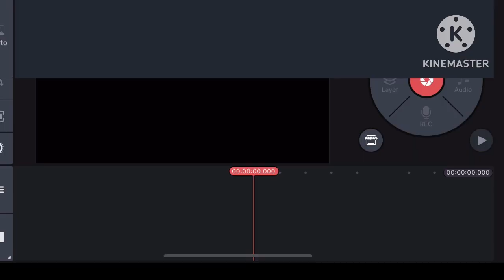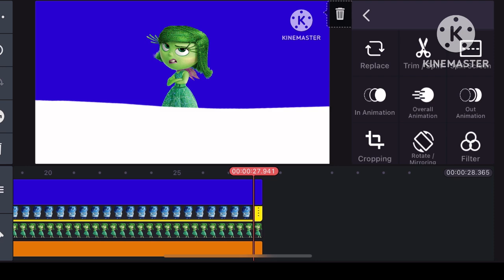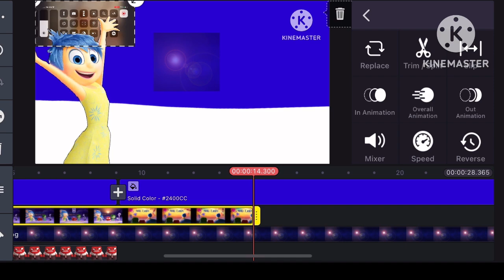Inside Out Mind Candy Remake Speedrun be like